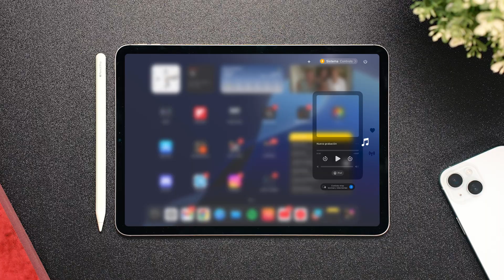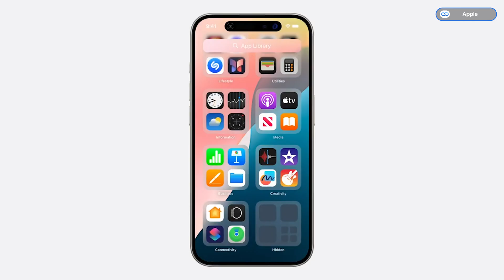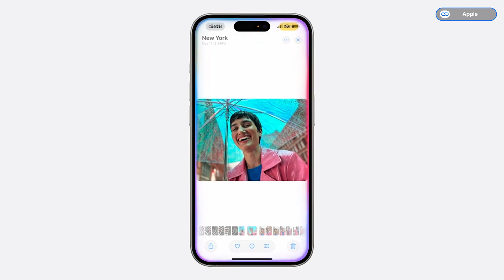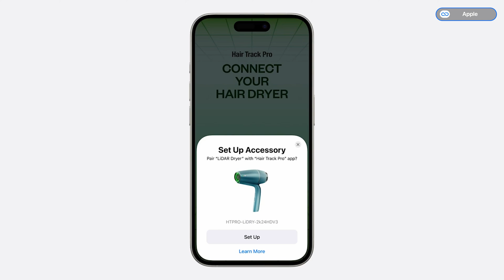iPadOS 18: ¿MERECE LA PENA actualizar mi iPad? REVIEW de sus NOVEDADES y OPINIÓN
¿Quieres conocer todas las novedades que trae iPadOS 18 para tu iPad? En este análisis completo te lo cuento todo: los cambios en la interfaz, las nuevas formas de personalización, las mejoras en apps como Fotos y Safari, y las funciones exclusivas que aprovechan el potencial del iPad y el Apple Pencil. Además, te doy mi opinión sobre si iPadOS 18 es la actualización definitiva que estábamos esperando. Si tienes un iPad, no te puedes perder este video.

🎬 Momentos destacados del vídeo:
00:00 - iPadOS 18 al detalle
00:36 - Nuevas funciones de la aplicación Notas.
01:45 - Fórmulas matemáticas en Notas.
02:58 - Apple Intelligence para procesadores M1.
04:30 - Personalización de iconos y sus posibles desventajas.
06:05 - Análisis de la aplicación de fotografías.
07:17 - Descripción de la función SharePlay mejorada.
07:40 - Freeform permite trabajar con distintas escenas.
08:20 - Explicación de las mejoras en privacidad.
08:39 - Resumen del episodio y despedida.

✨ Etiquetas del video